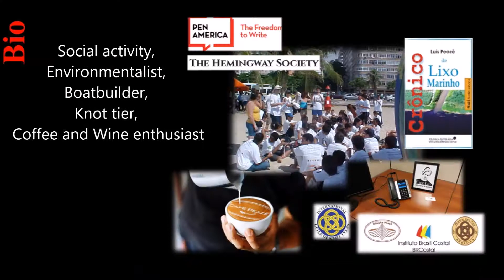Luis Peaze short movie 1 min compressed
Quick display of works - Luís Peazê, writer, journalist and translator, boating, coffee & wine enthusiast.